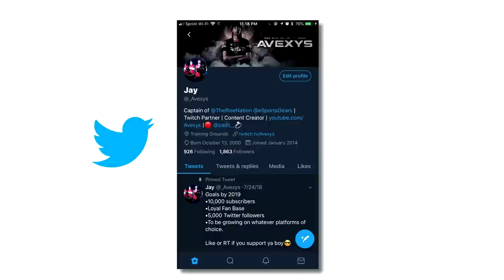Rise vs New eUnited-like Roster?! [Top 4 Team!]